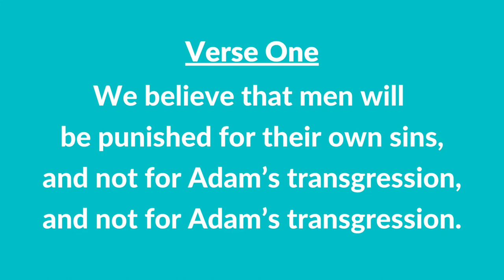#122 B | The Second Article of Faith (Instrumental With Lyrics) | LDS Children's Songbook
#122 B | The Second Article of Faith (Instrumental With Lyrics)